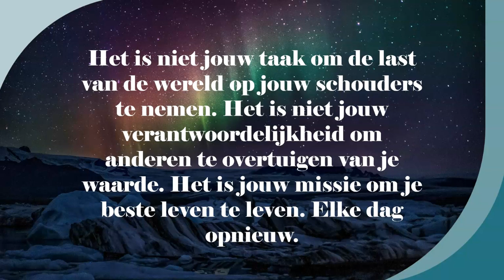VLOG ✨ De grootste misopvatting OOIT! Dus stop ermee... 💥 TRIGGER WARNING 💥